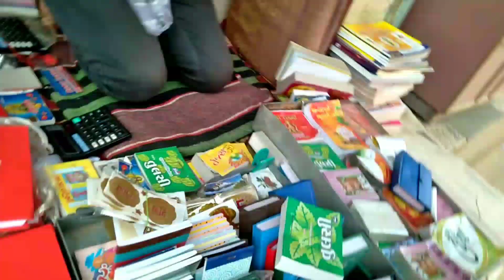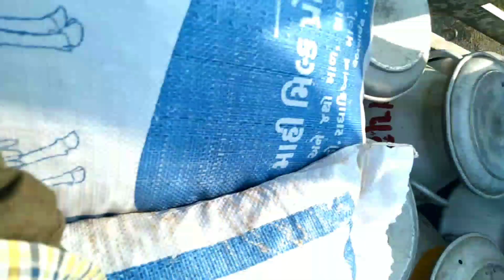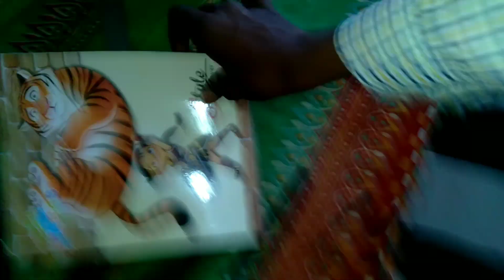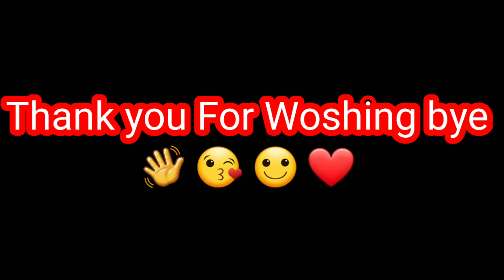Not being public does not make Vlog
My Instagram id follow karo

Sarch in Instagram
MaheshBariaya393

Messenger karo reply duga Jarur

My life daily vlog

Mahesh Baraiya
As teaching sholar ship and research
Credit for copyright material used in

Mahesh Baraiya Reply milega
Maheshbaraiya444gmail.com

Hai guys well come
back to my YouTube
channel

I am medals class femeli to belonging

Credit